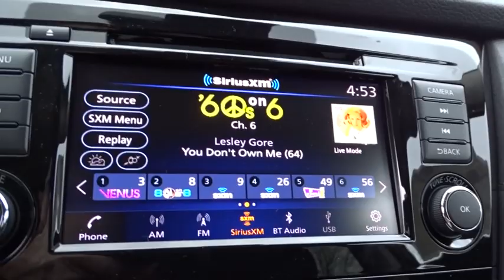2019 Nissan Rogue Atlanta, Griffin, McDonough, Fayetteville, Thomaston, GA NI20739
Magnetic Black Pearl New 2019 Nissan Rogue available in Atlanta, Georgia at Cronic Nissan. Servicing the Griffin, McDonough, Fayetteville, Thomaston, GA area.

Cronic Nissan
2624 N Expressway